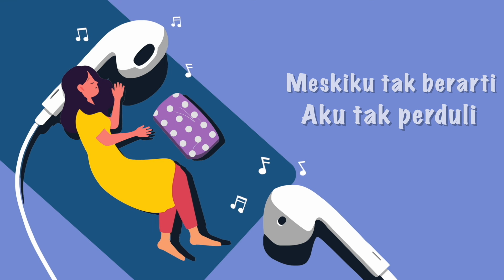Nyawa Band - Rela Menanti (Official Lyric Video)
Hi guys!! Hari ini ada Nyawa Band yang menemani kita dengan lagu berjudul Rela Menanti. Apa kesan kamu tentang lagu ini?